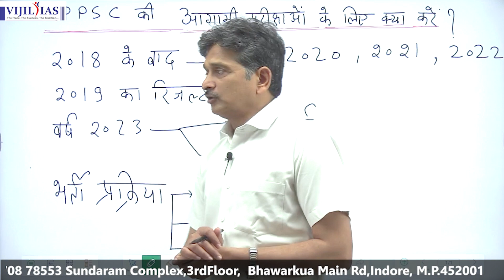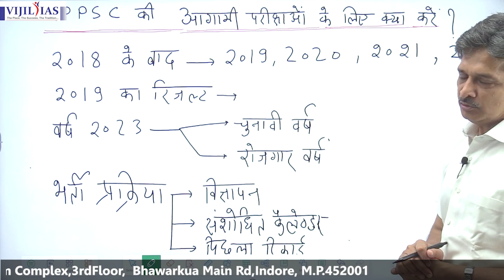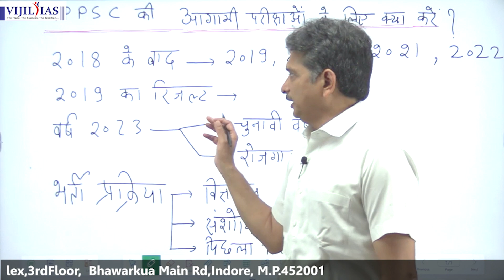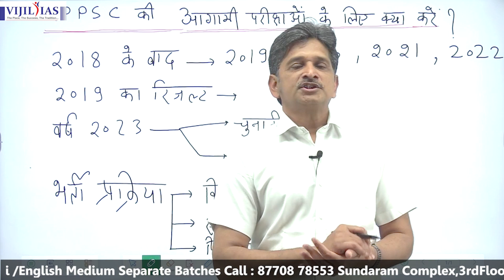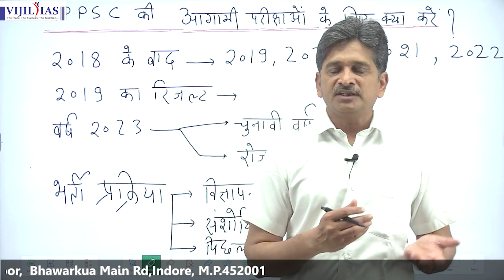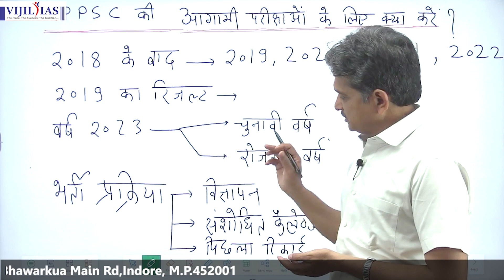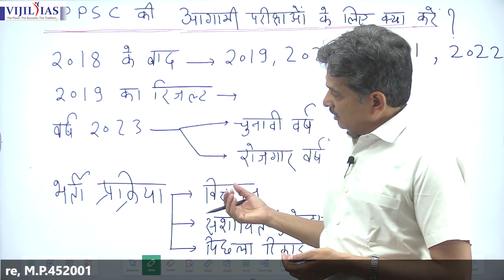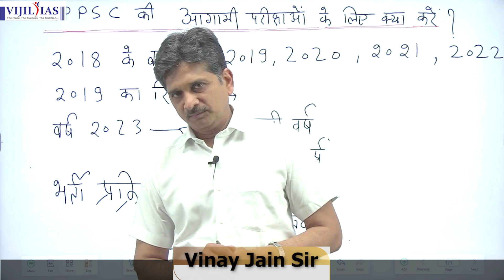MPPSC 2023 की आगामी परीक्षाओं की रणनीति By :Vinay Jain Sir